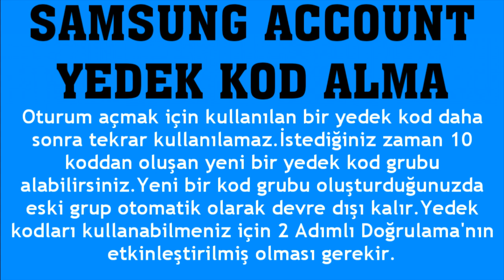Samsung Account Yedek Kod Nasıl Alınır?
Merhabalar bu videomuzda sizlerle birlikte samsung account yedek kod alma nasıl yapılır sorusuna yanıt vermeye çalışıyoruz.İyi Seyirler Dilerim.

samsung account yedek kod unuttum
samsung account yedek kod nedir